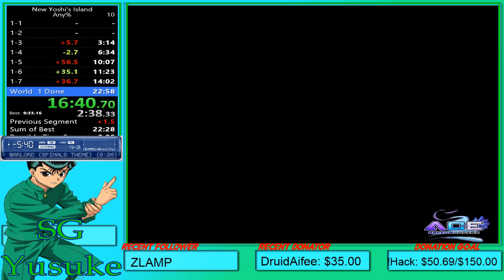New Yoshi's Island Any% World 1 Routing